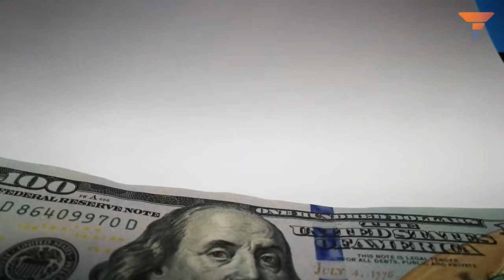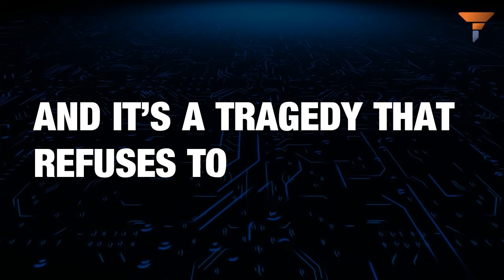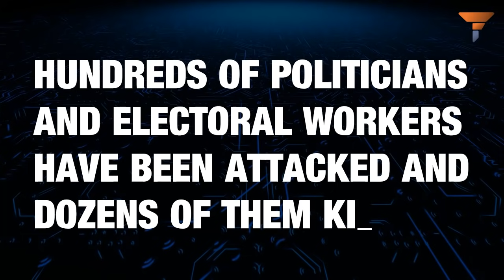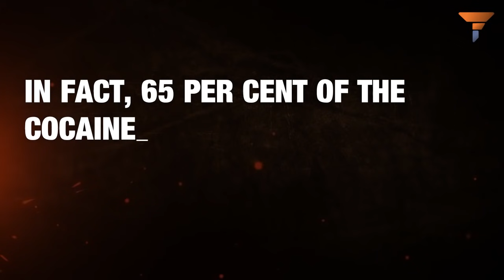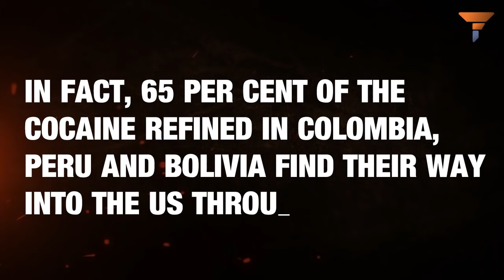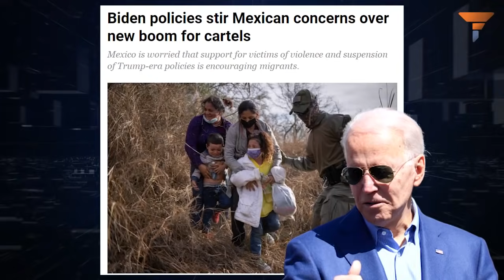Mexico Elections: Nothing peaceful or democratic about it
Directly or indirectly, Biden's policies have contributed to a fresh set of chaos in Mexico and it can easily lead to an even bigger immigration crisis in the US. Watch to know how.